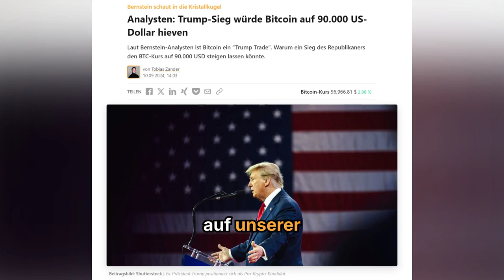Analysten: Trump-Sieg könnte Bitcoin auf 90.000 US-Dollar hieven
➡️ Laut Bernstein-Analysten ist Bitcoin ein “Trump Trade”. Warum ein Sieg des Republikaners den BTC-Kurs auf 90.000 USD steigen lassen könnte.